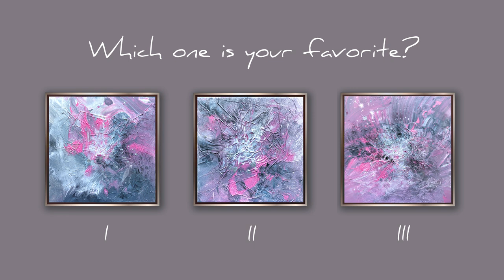Abstract Acrylic Multi Panel Painting | How to Easily Create Texture with Plastic Wrap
THE LINK TO BUY AN ACRYLIC PAINT SET (48 items):

AN ACRYLIC PAINT SET (6 basic colors):

DELUXE PAINTING SET FOR BEGINNER ARTISTS:

TIMESTAMPS
00:00 Art Supplies Used
00:50 Pouring Paint
01:20 Spreading paint with a brush
05:21 Creating Texture with Plastic Wrap
07:37 Increasing the Contrast
10:41 Closeups on the Art Piece
11:08 Which one is your fav?

In today's video, we will make an abstract acrylic multi panel painting for beginners. You will learn how to easily create texture on canvas with plastic wrap.
You will see a painting process and unusual painting ideas. I hope this painting demo inspires you to try these abstract painting techniques!

Follow Me ▪️◾️◼️⬛️

Music
Final Fantasy - Late Night Feeler

Drown Me Out - VYEN